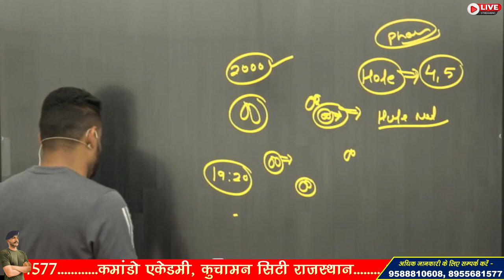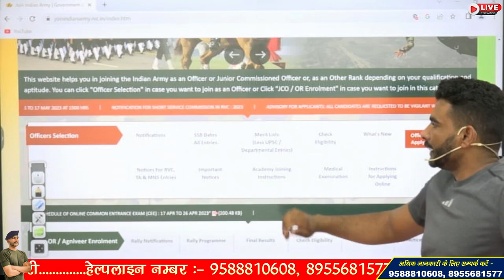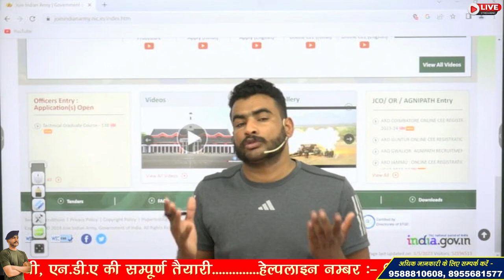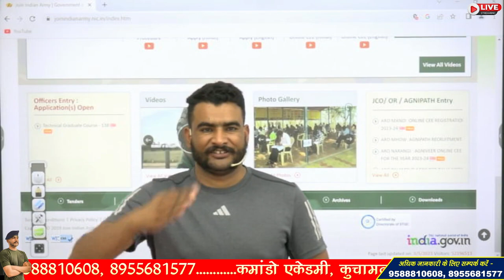INDIAN ARMY BIG UPDATE !! IMPORTANT VIDEO !! जरूर देखें